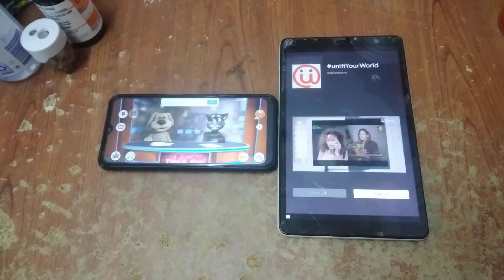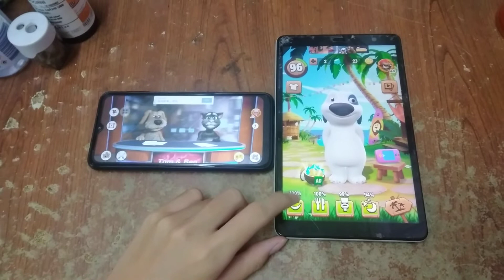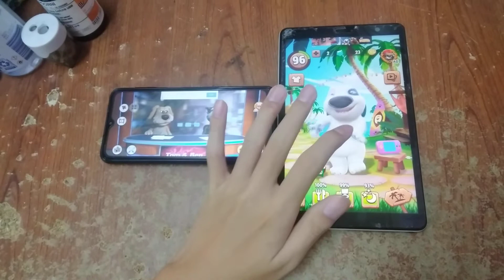Talking News & My Talking Hank Echo 6963